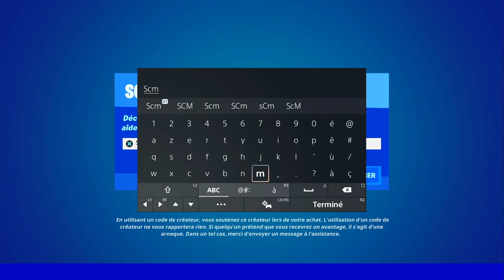PARCOURIR LA DISTANCE SUR UN NUAGE MAGIQUE FORTNITE, EMPLACEMENT NUAGE MAGIQUE FORTNITE, ASTUCE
▬▬▬▬▬▬▬ • BIENVENUE 😍 • ▬▬▬▬▬▬▬

▬▬▬▬▬▬▬ • PARTENAIRES 💪 • ▬▬▬▬▬▬▬

👉StealthGamer:
"SOISCOOLMEC"
"STRIKESOISCOOL"

TikTok "SoisCoolMecYTB"
👻Snapchat "soiscoolmec"

.▬▬▬▬▬▬▬ • TOP DON 💰 • ▬▬▬▬▬▬▬

▬▬▬▬▬▬▬ • MUSIQUE OUTRO 🎵 • ▬▬▬▬▬▬▬